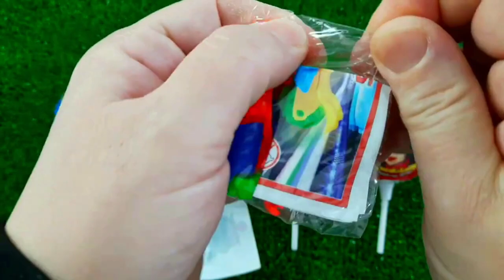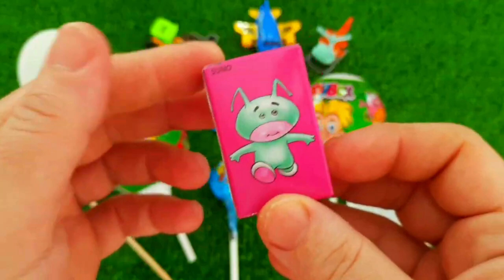7 Rainbow Satisfying Video, DIY How to make Rainbow Slime Candy Baby Shark Kinetic Sand Cutting ASMR